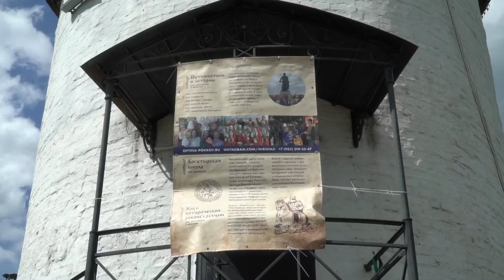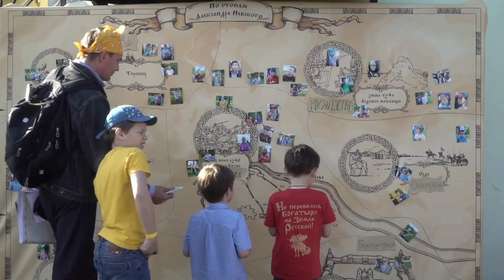По стопам Александра Невского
Двухдневный Пасхальный праздник, посвященный 800-летию со дня дня рождения Великого князя Благоверного Александра Невского.
   22 и 23 мая православная молодежная организация «Покров», клуб «Мир дружной семьи», богатырская и воскресная школа при храме первоверховных апостолов Петра и Павла и храме Покрова Пресвятой Богородицы в Ясеневе организовали по благословению архимандрита Мелхиседека (Артюхина) двухдневный Пасхальный праздник, посвященный 800-летию со дня дня рождения Великого князя Благоверного Александра Невского.

   В праздничном мероприятии приняли участие дети из региональных детских домов, малообеспеченных, многодетных и приходских семей, ученики воскресных школ Москвы, а также, воспитанники детского приюта Саввы Сторожевского Ставропигиального мужского монастыря, ученики Запрудненской школы-интерната и Союз замещающих семей Тверской области - семьи, усыновившие детей сирот.

   Первый день праздника начался с исторического спектакля, который провел зрителей по стопам Александра Невского. Открыл праздник архимандрит Мелхиседек (Артюхин) приветственной речью, где особенно отметил важность мира, дружбы и доброго отношения друг с другом. Постановка режиссера театральной студии «Покров» Светланы Паламарчук рассказывает о том, как четыре студента, не сдав экзамен по истории России, попадают во времена Александра Невского, проживая события и пропуская историю через сердце. Каждый из них в итоге сдаст свой экзамен на любовь, мужество, веру в Бога и верность России. В театральную труппу вошли актеры-любители: ученики воскресной школы и богословских курсов, преподаватели и ученики богатырской школы, члены ПМО «Покров» и клуба «Мир дружной семьи», прихожане храмов первоверховных апостолов Петра и Павла и Покрова Пресвятой Богородицы в Ясеневе, учащиеся хореографической студии «Небесные ласточки» под руководством Наталии Шульгиной, клуб «Московия».

   На подворье храма Петра и Павла в Ясенево была организована масштабная историческая игра, посвященная Александру Невскому. В этом увлекательном квесте приняли участие более 100 детей, которые объединились в семь команд-дружин, носивших название добродетели- любовь, мужество, смирение… Целью этой игры было дать детям возможность понять и убедиться на собственном опыте в словах благоверного князя, что Бог не в силе, а в правде! Единственная сила, которая побеждает врага - это единство!

   Для участников игры организаторы разработали интереснейшие и познавательные станции, где ребята пообщались со священником Романом Смирновым о любви Александра Невского к молитве, чтению Священного Писания, освоили кузнечное ремесло и самостоятельно изготовили наконечники на стрелы, познакомились с правилами боя на мечах и восстановили историческую карту Невской Битвы, узнали о мастях лошадей и многое другое.

   Второй день праздничного мероприятия начался с Божественной Литургии, а после службы все наши гости от мала до велика с удовольствием отправились на прогулку по Красной площади столицы и экскурсию в Кремль.

   Организаторы выражают свою глубокую благодарность за участие в организации и проведении масштабного праздника каждому, кто не остался равнодушным: благодетелям, добровольцам, прихожанам, сотрудникам, братии и трудникам храмов первоверховных апостолов Петра и Павла и Покрова Пресвятой Богородицы в Ясеневе, святого Марона Пустынника, сотрудникам КЦ «Вдохновение», клубу «Московия», хореографической студии «Небесные ласточки» и всем неравнодушным добрым людям!